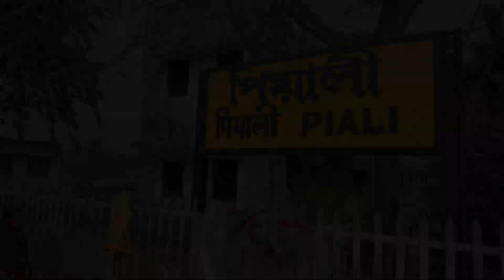Fp - 76 | Low Price Land At Piali | Fresh Property | ☎️ 9073 145 145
Please Fill This form-

 Home Appliances & Decorative Lights : -
Haier 195L 4 Star Fridge
Whirlpool 1.5 ton 5 Star Inverter split AC
Crompton High Speed Ceiling Fan with remote
  360 Degree Rotation Neck Fan Band for Kitchen, Office, Travel, Home
Floor Cleaning Mop with Bucket

 House, Flat, Villa, Duplex, Resort, Homestay etc On Fresh Property YouTube Channel.